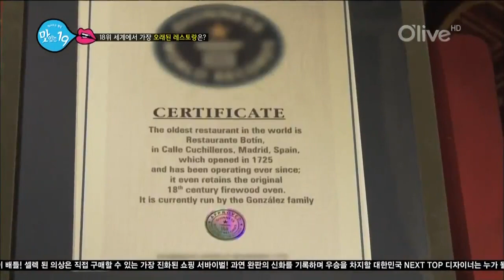맛있는19 - Ep.08 : 세계에서 가장 오래된 레스토랑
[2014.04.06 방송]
포도알 많이 받아 먹기, 바나나 빨리 꺾기...
세계인들의 놀라운 푸드 신기록
디스와 방해로 점철된 2MC의 숨막히는 대결
기상천외 푸드 신기록!